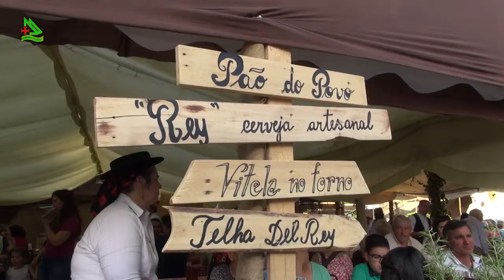Oliveira de Azeméis, Mercado a Moda Antiga 2017 - 03 (Programa Assim é Portugal Oficial)